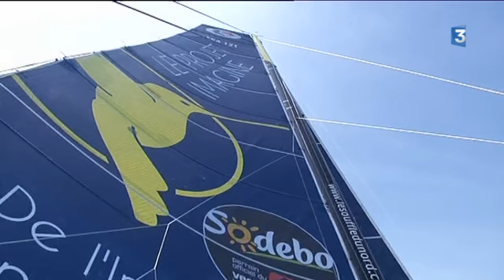Vendée Globe : Portrait Thomas Ruyant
Portrait de Thomas Ruyant. Le Dunkerquois de 35 s’entraîne à Lorient et participera à son premier Vendée Globe.